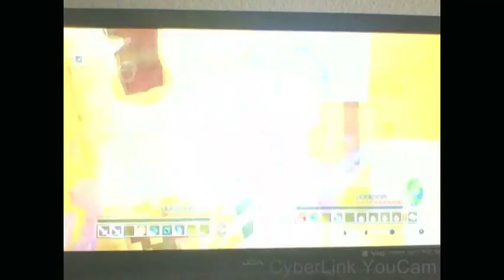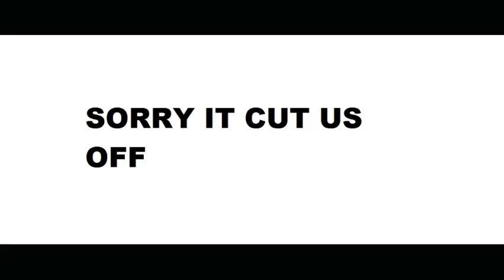minecrraft trying my minecraft world (warning cringe)